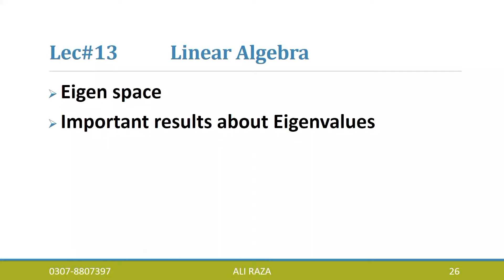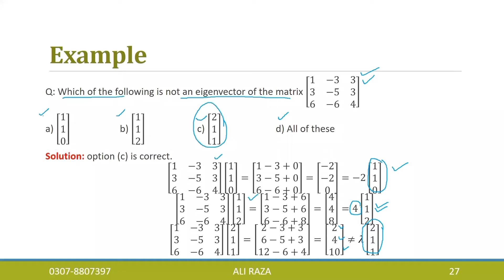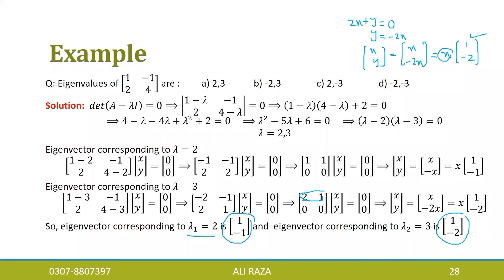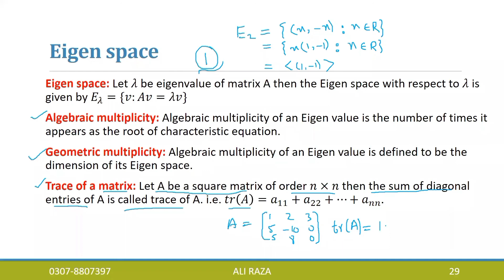Linear algebra lec#13(1/2) Eigen Space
In this lecture, Eigen Space is discussed in detail with examples for preparation of lectureship through ppsc and fpsc.